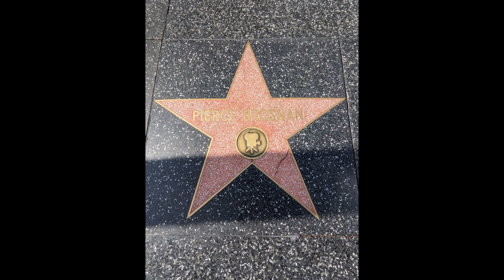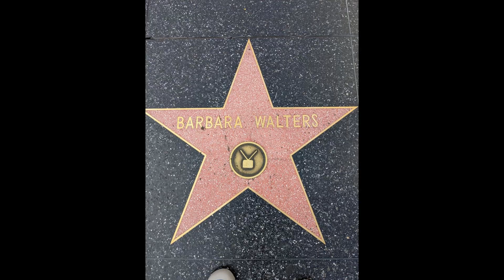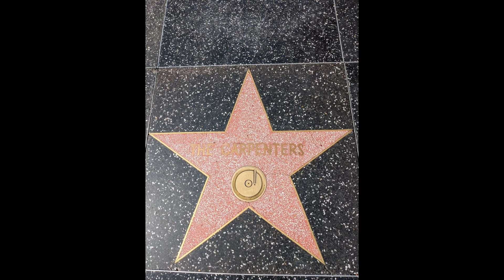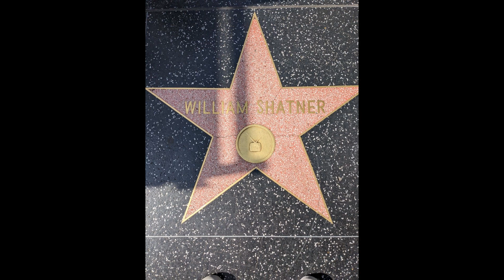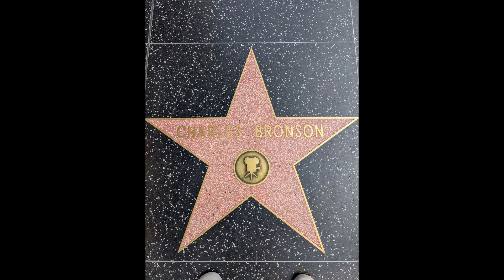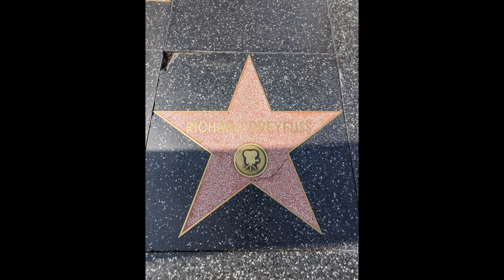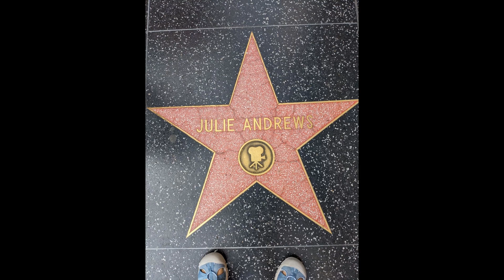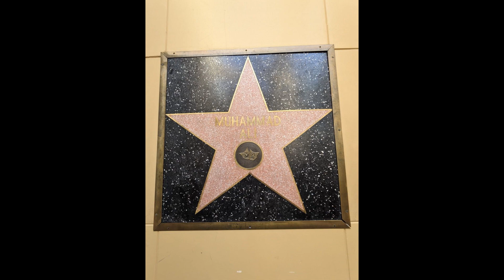Stars of Hollywood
29 stars of Hollywood, plus the stories behind my choices.